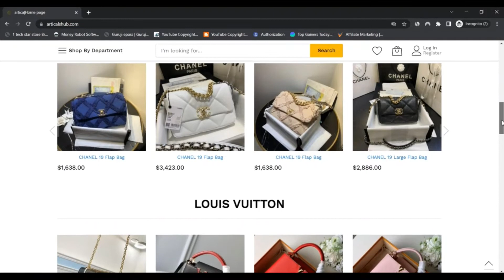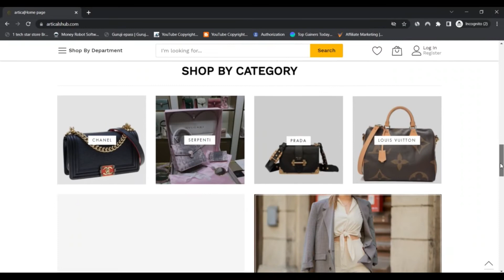Articalshub Reviews [ With Proof Scam or Legit ? ] ! Articalshub ! Articalshub Com Reviews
Articalshub Reviews [ With Proof Scam or Legit ? ] ! Articalshub ! Articalshub Com Reviews ! Articalshub.Com Reviews

What is Articalshub?

By undergoing the introduction, you will be informed that these days we are going to examine an internet based System whose identify is Articalshub, which features casual along with partywear handbags of popular makes. The handbag is obtainable in many models like Chanel, Gucci, Louis Vuitton, Prada, and Serpenti.

They're some well known brands whose bags and purses stay logged, and shoppers have confidence in these makes.